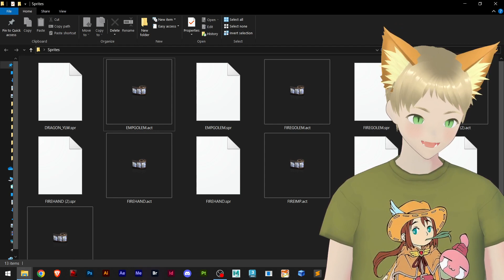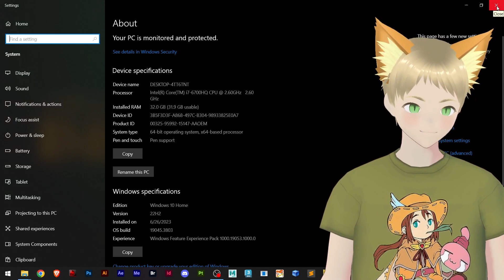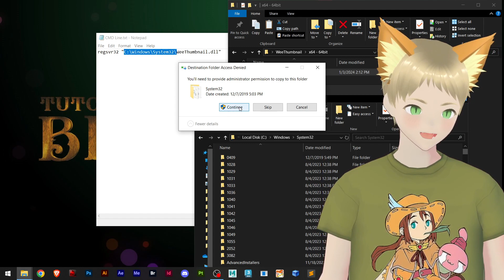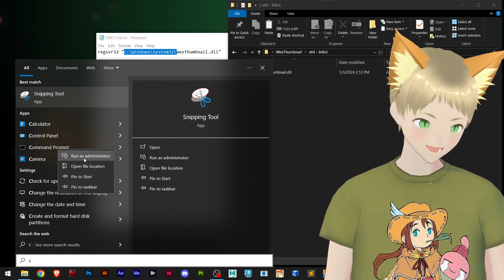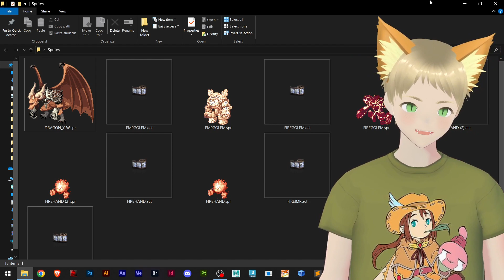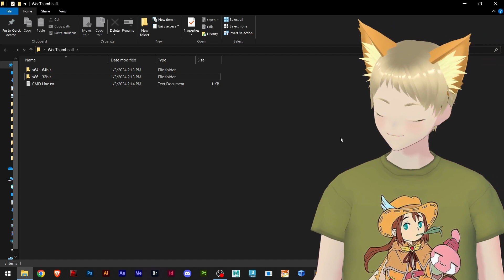Tutorial - Preview Ragnarok Online Sprite as Thumbnail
👉Try respectRO

CMD Line:
regsvr32 "C:\Windows\System32\WeeThumbnail.dll"

Ragnarok Online WeeThumbnail Sprite Preview .spr with .dll WeeThumbnail.dll - Tutorial by Speedrun